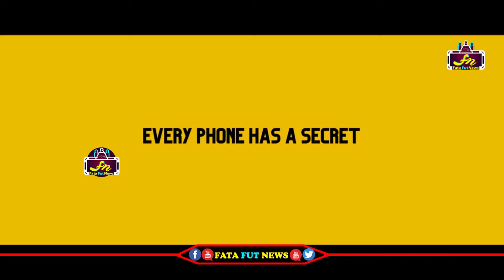Meeku Mathrame Cheptha Teaser | Tharun Bhascker Dhaassyam | Vijay Deverakonda | Anasuya Bharadwaj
Watch#

pawan kalyan ,
ys jagan ,
chandra babu ,
Ka paul
undavali aruna kumar
revanth reddy,
kcr live,
ktr live,